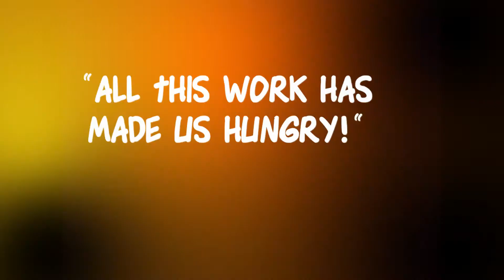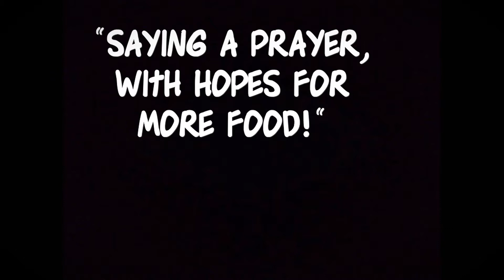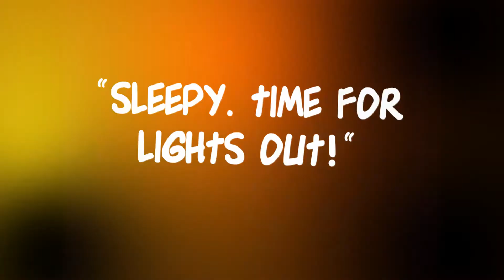Amazing Dog Tricks- CAN DOGS SURVIVE ZOMBIE APOCALYPSE? Chicago Dog Training & Talent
With their humans gone, watch as dogs do their daily tasks to survive! Dynamic Dogs Training & Behavior provides talent for film, print, and animal actors. We also provide pet training, bootcamp, service dogs, advanced obedience, off-leash, and behavior modification.
We can teach a dog to do (almost) anything!
Animal handlers: Aliya Carey, Jennifer Hack
Animal Actors: Mischa (Cattle dog mix, aka Ringleader), Gemini (Malinois) Rockwell (Dalmatian), Ecko (Mix, praying dog), and extras.